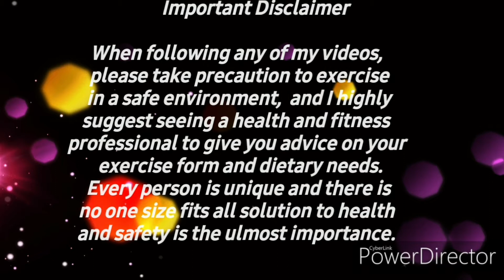Exercises to lose weight fast |home workout |no equipment needed |Joris Vlogger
Perform the exercises 2 rounds. Stay active, stay fit, stay strong , stay healthy and stay safe.

See you in my next video. Godbless us 🙏🙏🙏